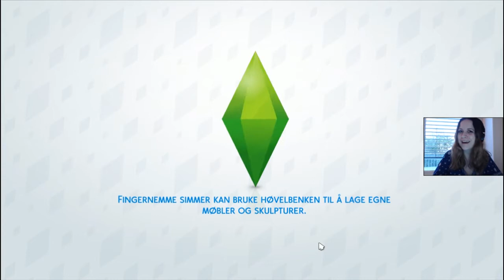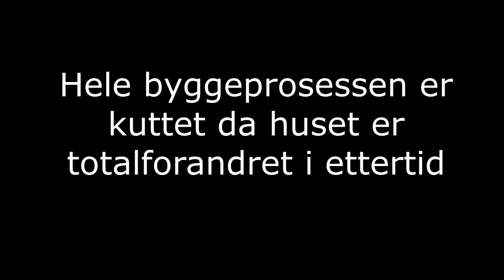Bjørnebær er langtekkelig | Norsk The Sims 4 | Rags to riches #5